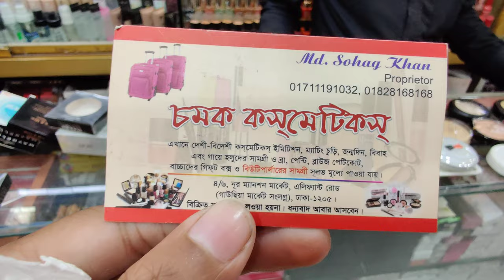Top 10 Branded Face Powder In Bangladesh at Your Budget, Top Branded Compact Powder